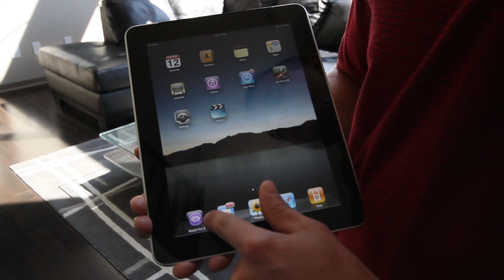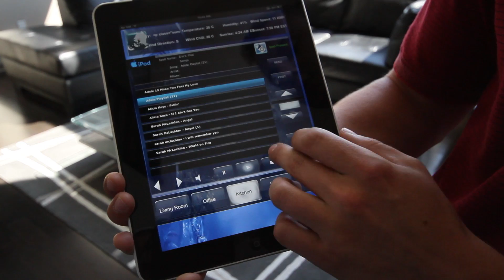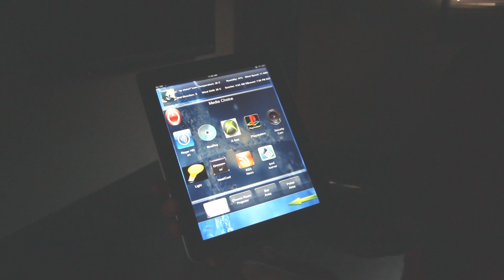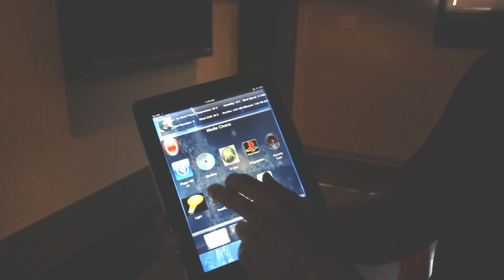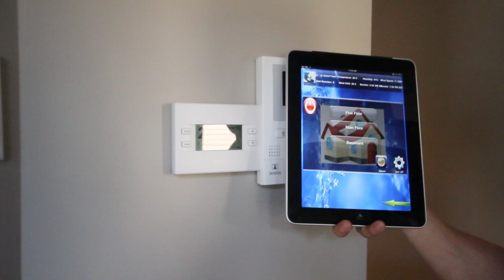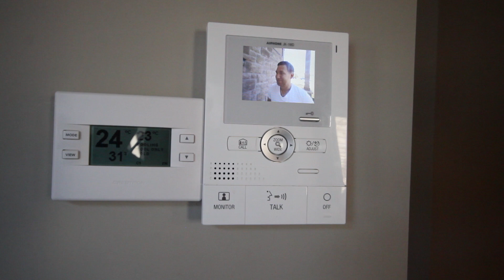2145 Provence Avenue, Orleans Ontario -Crestron Home Integration System - Educational Video.mov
Watch this video and learn all about the Crestron Entertainment System, that is featured in this Smart House. Customizable to any home owner.